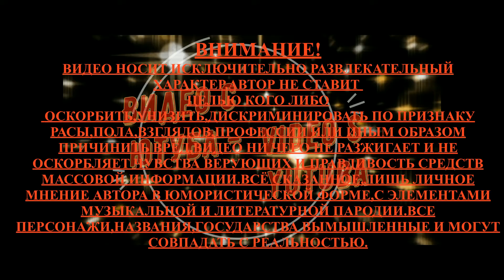Горбачев призвал прекратить гонку вооружений-Gorbachev called for an end to the arms race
Первый экс- президент СССР Михаил Горбачев, 9 марта призвал созвать чрезвычайную сессию Генеральной ассамблеи ООН или заседание Совета Безопасности при участии глав государств.
Напомним: "Положение таково, что нельзя не спросить: где Организация Объединенных Наций, ее Совет Безопасности, ее генеральный секретарь? Разве не пришло время для созыва чрезвычайной сессии Генеральной Ассамблеи или заседания Совета Безопасности на уровне глав государств?" - написал Михаил Горбачев в статье для журнала ТАЙМС.
По мнению Михаила Горбачева "мир, люди ждут такой инициативы". "Думаю, не следует возлагать все надежды только на президентов. Два человека не смогут разгрести все завалы, возникшие не вчера, громоздившиеся много лет. Нужен диалог на всех уровнях и мобилизация усилий, в том числе, экспертного сообщества обеих стран. Это огромный интеллектуальный потенциал, его надо использовать в интересах мира". Так же он отметил, что издающийся в Чикаго "Бюллетень ученых-атомщиков", который, начиная с 1947 года, оценивает опасность ядерной войны, недавно перевел на полминуты ближе к "полуночи" (то есть к ядерной катастрофе) символические "Часы судного дня". "Теперь мы, по мнению ученых, "в двух минутах от глобальной катастрофы". Последний раз такой уровень угрозы был отмечен в 1953 году!" - подчеркнул Михаил Горбачев.
По мнению Михаила Горбачева, "подавляющее большинство людей и в России, и в Америке согласятся: война не может и не должна быть способом решения проблем".
Мир должен остаться без ядерного оружия, и другой цели быть не может, убежден экс- президент СССР Михаил Горбачев.
Gorbachev called for an end to the arms race
The first ex - President of the USSR Mikhail Gorbachev, March 9, called for an emergency session of the UN General Assembly or a meeting of the Security Council with the participation of heads of state.
Recall: "the Situation is such that one cannot but ask: where is the United Nations, its Security Council, its Secretary-General? Is it not time to convene an emergency session of the General Assembly or a meeting of the security Council at the level of heads of state?"- wrote Mikhail Gorbachev in an article for the journal TIMES.
According to Mikhail Gorbachev, " peace, people are waiting for such an initiative." "I think we should not put all hopes only on the presidents. Two people will not be able to clean up all the rubble that arose not yesterday, bulky for many years. We need dialogue at all levels and mobilization of efforts, including the expert community of both countries. This is a huge intellectual potential, it must be used in the interests of peace." He also noted that published in Chicago "Bulletin of atomic scientists", which, since 1947, assesses the danger of nuclear war, recently transferred to half a minute closer to the" midnight "(that is, to a nuclear catastrophe) symbolic"doomsday Clock". "Now we, according to scientists,"two minutes from the global catastrophe." The last time such a level of threat was marked by in 1953!"- said Mikhail Gorbachev.
According to Mikhail Gorbachev, " the vast majority of people in both Russia and America will agree: war cannot and should not be a way to solve problems."
The world must remain without nuclear weapons, and there can be no other goal, says former Soviet President Mikhail Gorbachev.